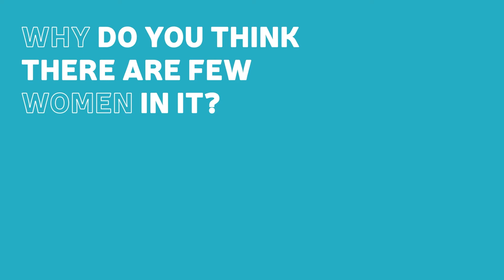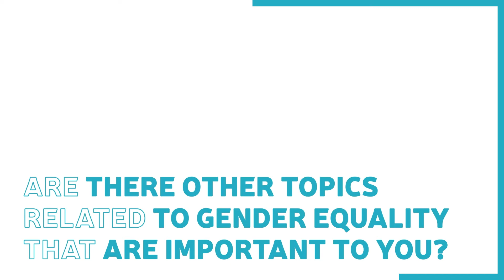Feminization of IT : things are changing - Hind Mechbal ITW (EN sub) - Women of Power | CCR Re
👏 Discover the interview of Hind Mechbal, Chief Information Officer at CCR Re, about gender equality in the workplace.

CCR Re operates on the reinsurance market in the Life, Non-life and Specialty lines in France and internationally taking into account local specificities.
CCR Re is a global player on a human scale that carefully selects its partners in order to offer them a long-term relationship. The security of CCR Re's full-service reinsurance offering is substantiated by the stability of its corporate policy and its teams.
- Non-life / property and casualty reinsurance
- Traditional life and life, accident & health reinsurance
- CCR Re provides tailor-made solutions for credit & surety, political risk, Non-life Cat, marine, aviation, space, terrorism

➽ On our channel you will find our experts and partners discussing topics in relation with the finance, insurance and reinsurance industries